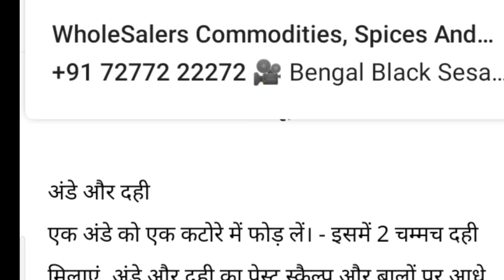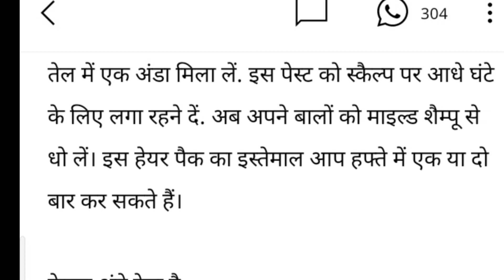सेहत ही नहीं बालों के लिए भी बेहद फायदेमंद हैं अंडे, ऐसे करें इस्तेमाल